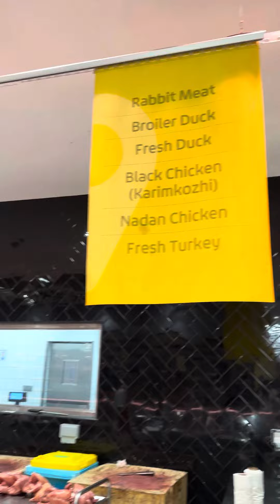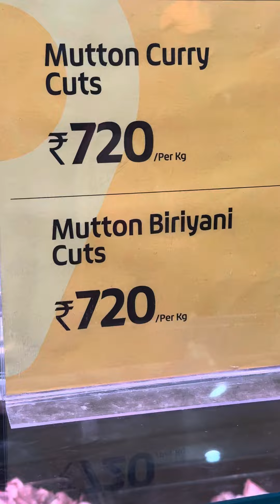ബീഫ് ഓഫർ ചാകരയുമായി lulumall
Lulumall trivandrum 50% offers